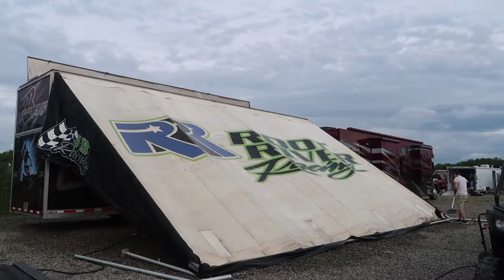High Point Raceway | VLOG 012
Hey guys! I'm starting the Pursuit Family. This lets me connect with you one on one and gives you instant access to giveaways, discounts, new releases, and updates. Text 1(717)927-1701 and fill out the form to enter.

Support me and my pursuit at pursuit-brand.com